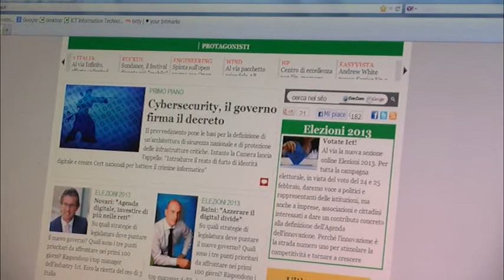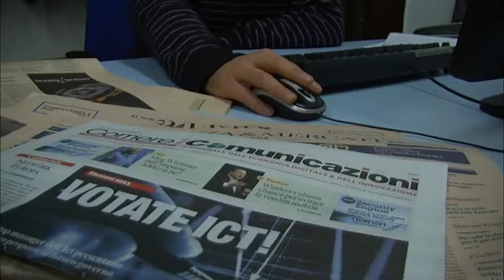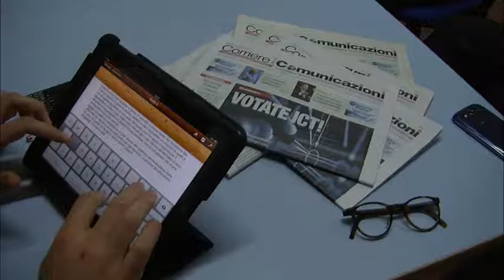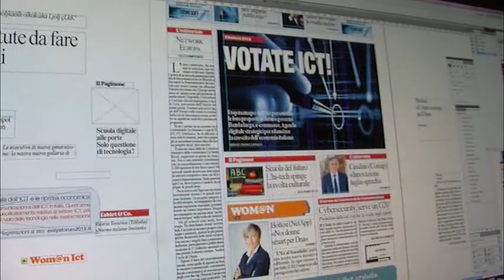Intervista stefano parisi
Intervista stefano parisi (confindustria digitale)